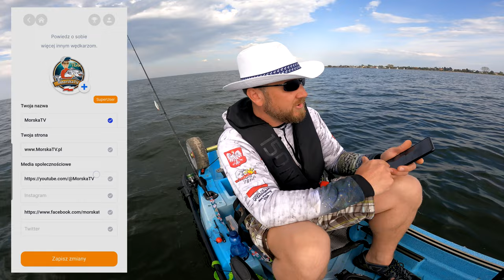KAJAK WĘDKARSKI ➤ test aplikacji INFORYBKA podczas łowienia BELON na morzu!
Aplikacja InforRybka to sprytny sposób na sprawdzenie czy w danym czasie konkretny gatunek ryby żeruje. Od dziś aplikacja jest dostępna dla każdego więc dokładnie przetestujemy czy działa i jakie ma możliwości. Inforybka powie Ci o tym, czy ryby będą dziś brać.Aplikacja na ryby Inforybka jest małomówna, jak to ryba. Dzięki temu nie ujawniono żadnych Twoich sekretów - w sprawie

KAJAK

SURFCASTING

SPINNING